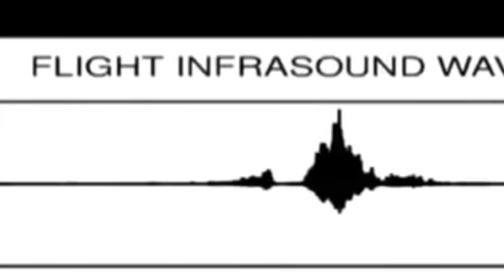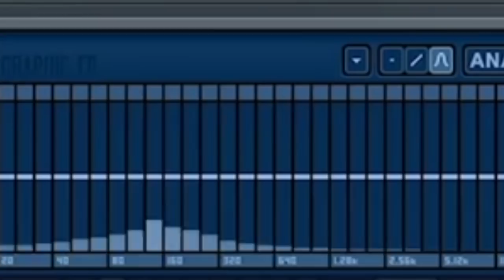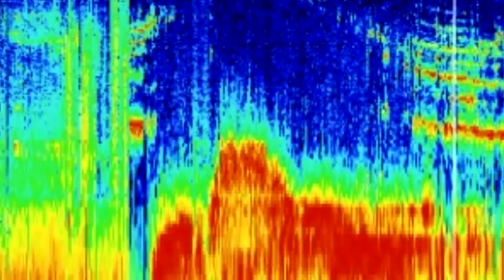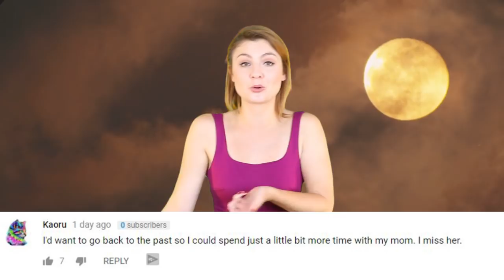Top 10 Sounds From Outer Space That Should Have Stayed Secret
The Vacuum of space is deathly quiet, or at least, it should be. Regularly very strange sounds have been recorded in outer space that are so unsettling, we wish we had never heard them.